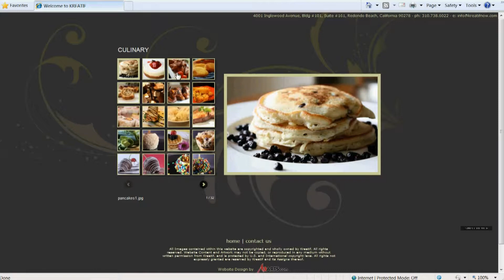Kreatif Kreations Promo1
Kreatif Kreations Promo1 - AJP 50th Birthday